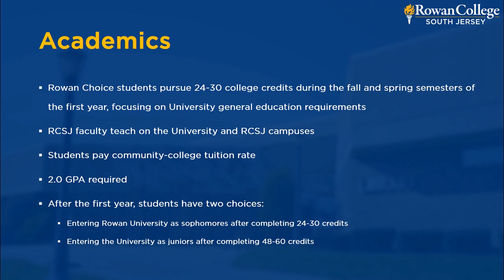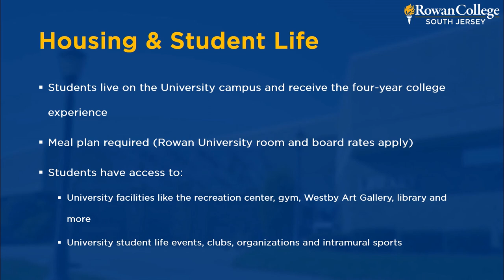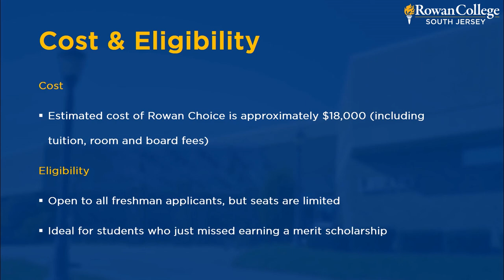Virtual Open House: Rowan Choice